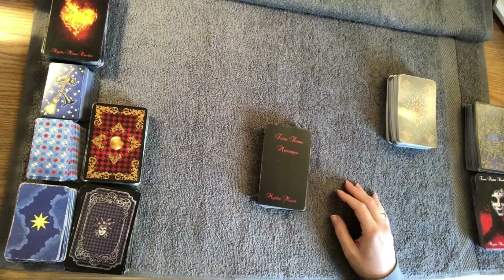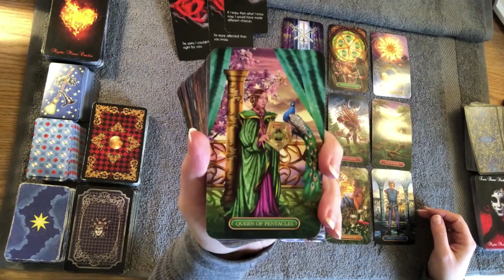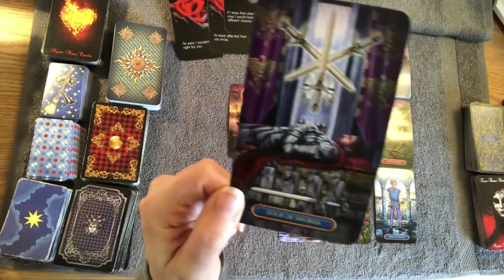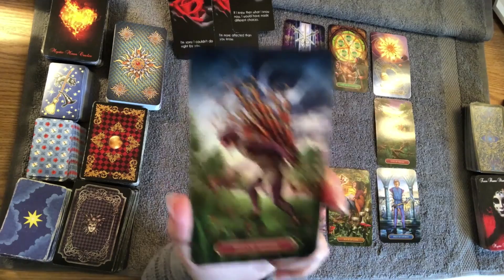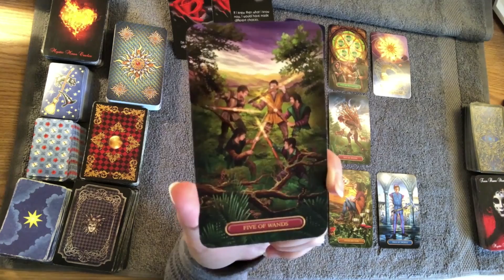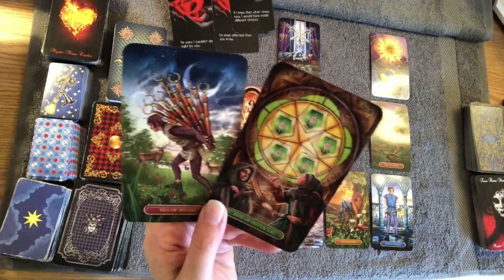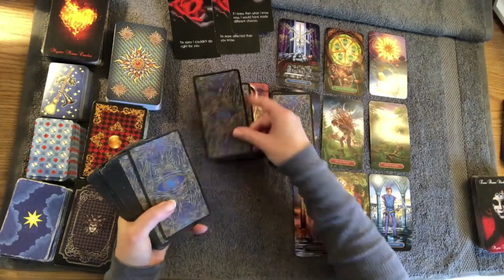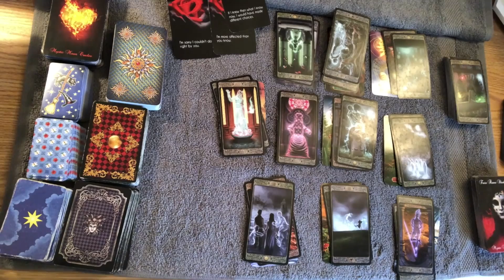Virgo Terrified There's No Second Chance With You January 2022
🔮🌟Virgo EXTENDED Video Length: 20:25

📚 Leanne’ Book - THE LAST BREATH

🚨👉🏽 NO REFUNDS for digital products. You check the box agreeing to terms upon checkout. Once file is viewed, there is no way for me to get it back. Please don’t buy an extended video if you are not sure of your purchase.